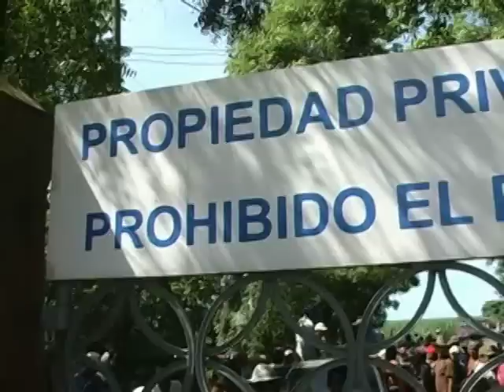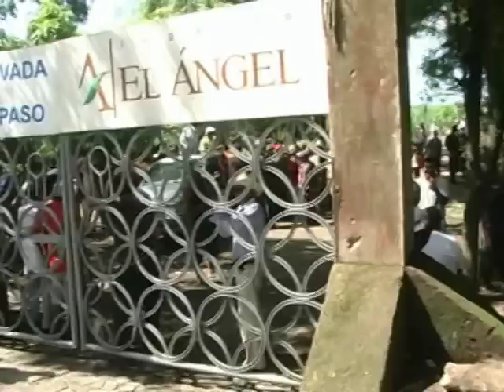400 SOCIOS DEFIENDEN INSTALACIONES DE HACIENDA LA CARRERA